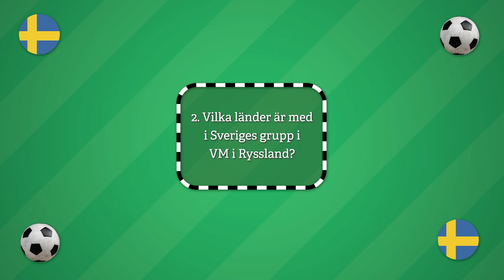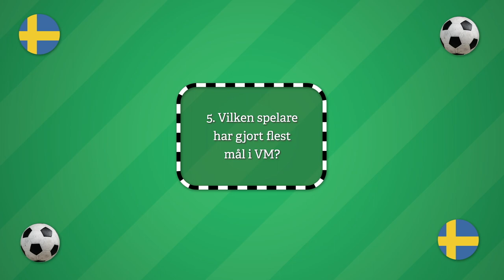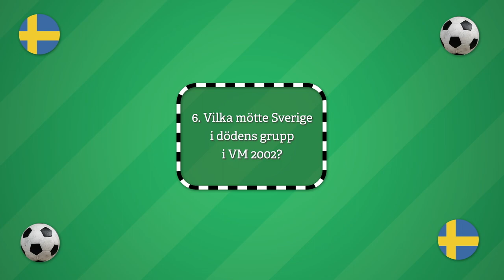VM QUIZ Kennet Andersson i samarbete med Paf